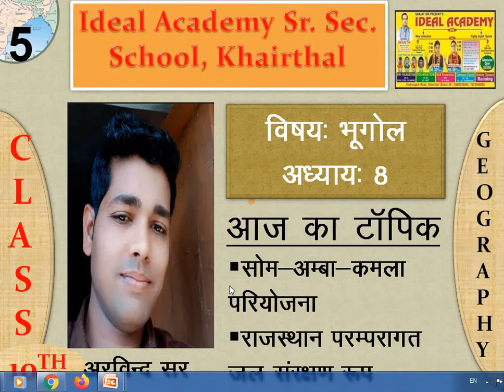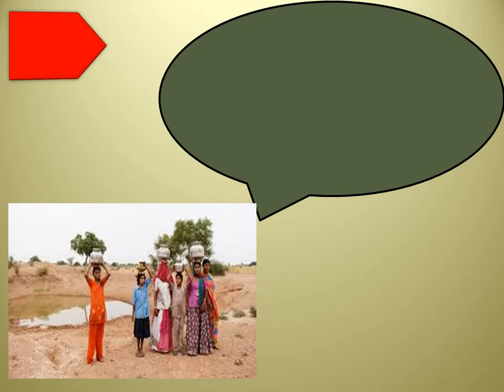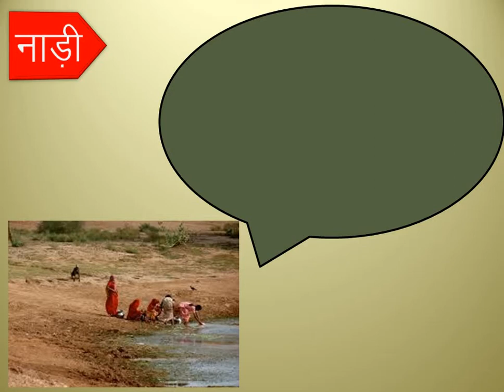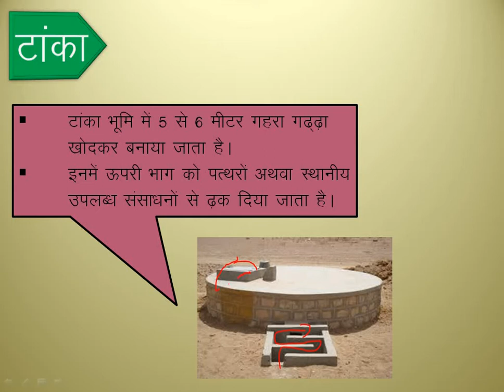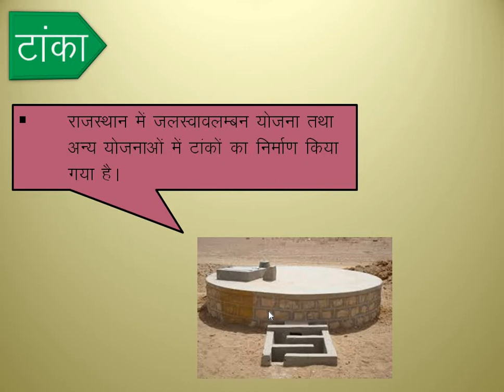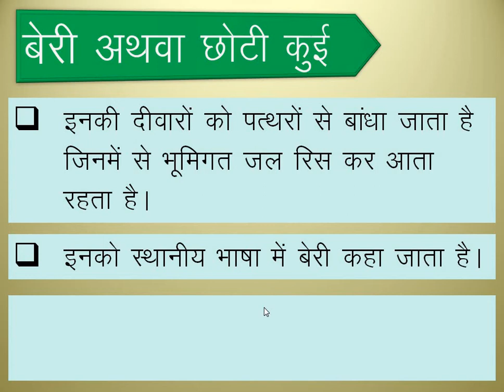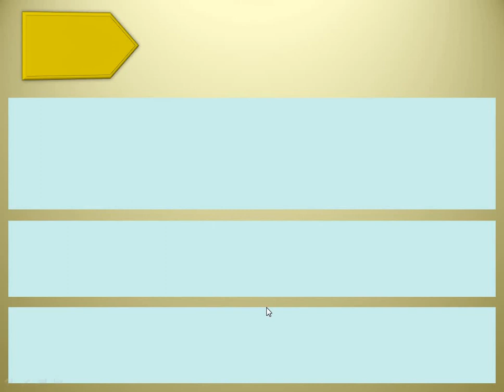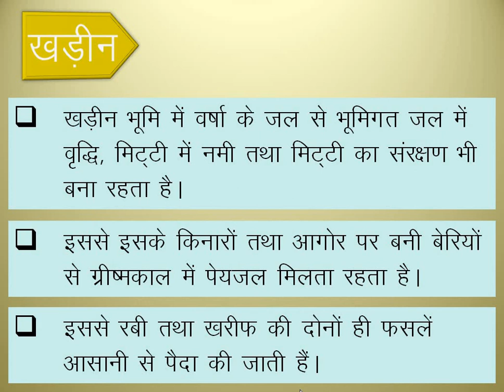RBSE || Class-10th || Sub: Social Science (Geography) || Som-Amba-Kamala Project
Board: RBSE
Class: 10th
Sub: Social Science (Geography)
Topics:  || Som-Amba-Kamala Project || Various Water Conservation types in Rajasthan ||